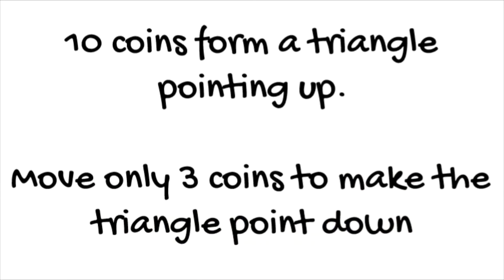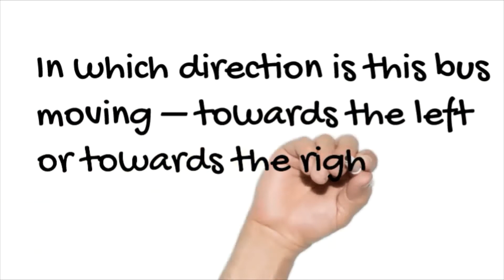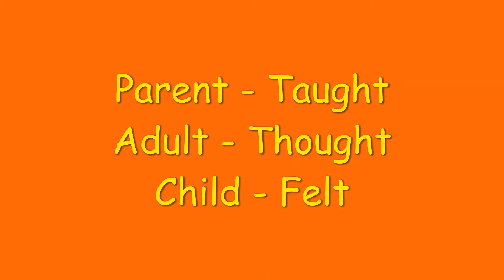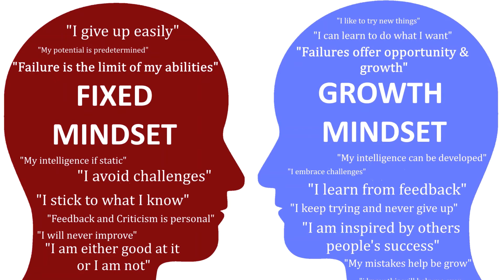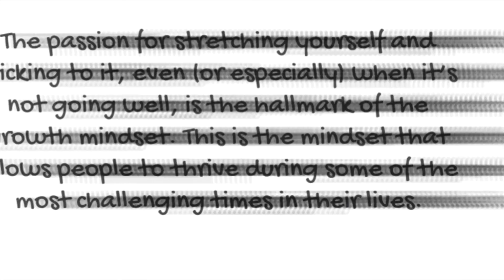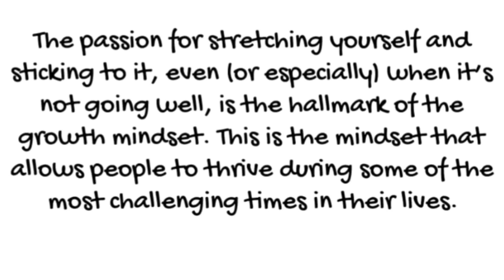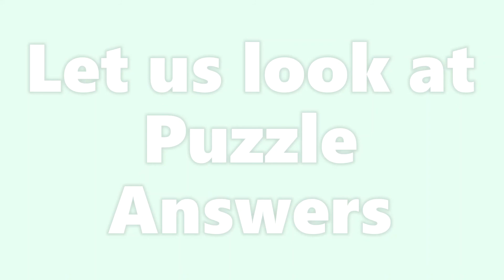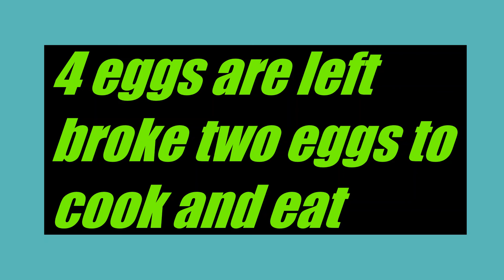How to develop a Growth Mindset?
These activities are designed to help interns  build growth mindsets and develop resilience & Self Efficacy